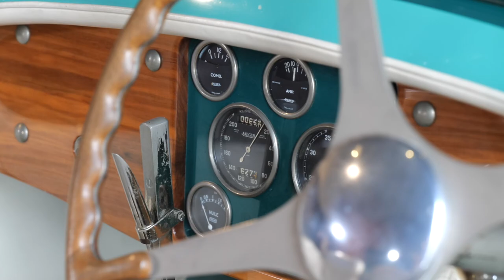La Bugatti Royale Esders à Mulhouse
La Bugatti Royale est le chef d'œuvre de Bugatti. Il en a produit 6 exemplaires. L'Esders originale était équipée d’une carrosserie de type «roadster» qui a été dessiné par Jean Bugatti et construit entre 1929 et 1930.

C'est un grand nom de l’habillement, Armand Esders, qui en passa la commande.

Vous pouvez soutenir à sa restauration en donnant à la collecte de la Fondation du patrimoine

© Fondation du patrimoine / Dominique Petitcolas